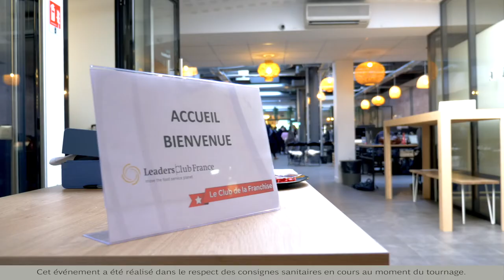LEADERS LAB / CLUB DE LA FRANCHISE : LA DIGITALISATION AU SERVICE DE NOS EQUIPES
Le Club de la Franchise et le Leaders Club France se sont associés, le mardi 23/11/2021, le temps d’un événement pour questionner la place du digital en cuisine comme en salle.

Optimisation de la gestion administrative, des approvisionnements, des ressources humaines, automatisation des réservations, de la commande et du paiement, face aux multiples solutions logicielles, comment s’y retrouver ?

Restauration collective ou commerciale, comment adapter la stratégie de digitalisation pour améliorer le parcours client ?

Nos experts innovorder deliverect sunday netresto ont répondu à nos questions.